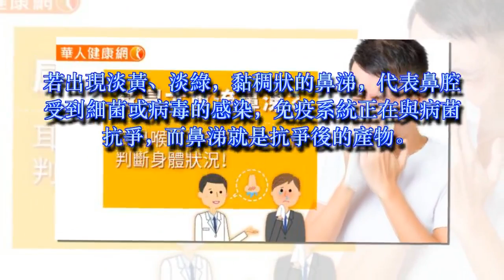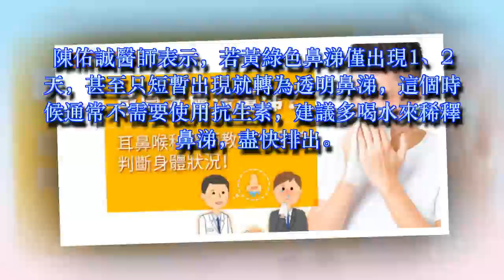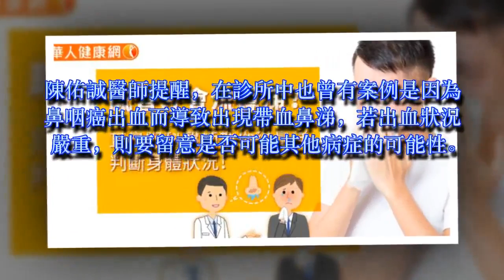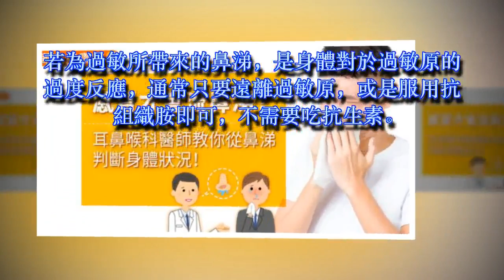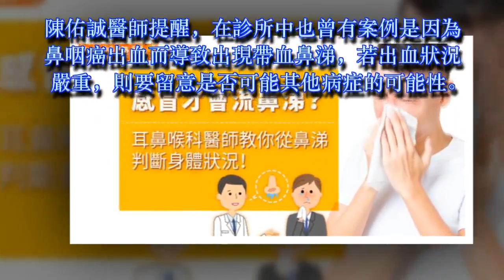感冒才會流鼻涕？耳鼻喉科醫師教你從鼻涕判斷身體狀況！